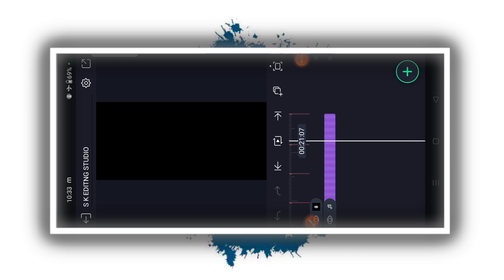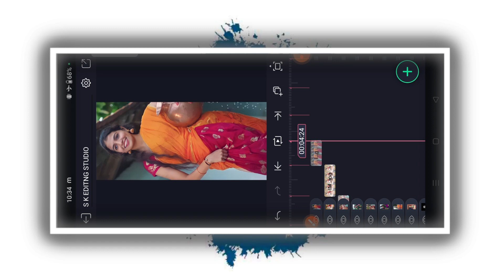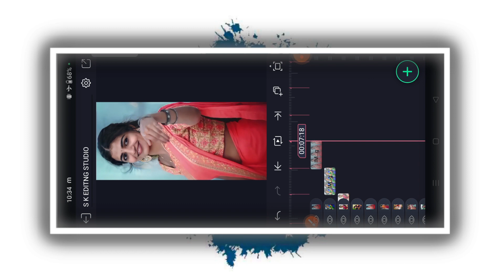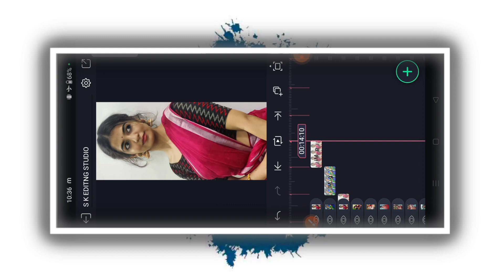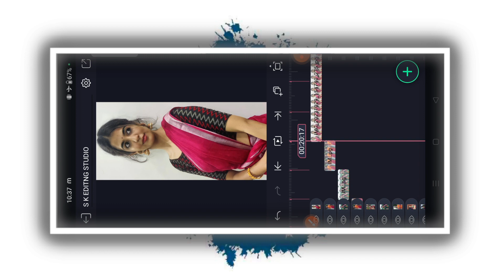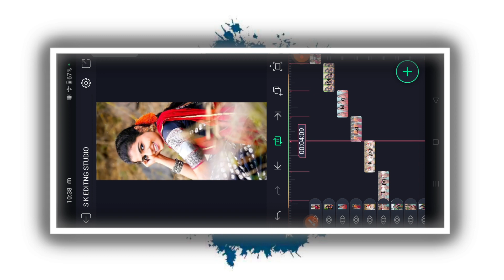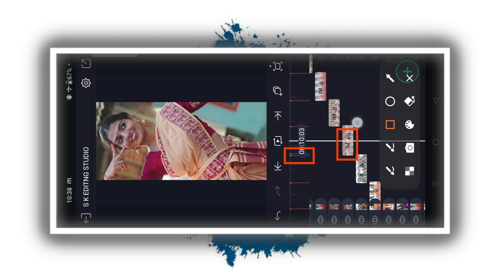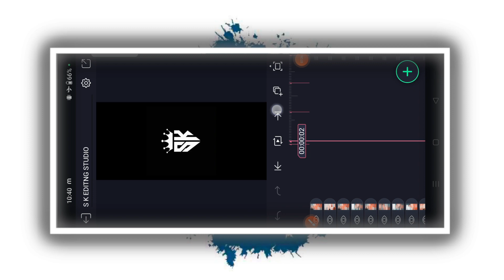Insta Trending Love Song Video Editing Kannada In Alight Motion Lyrics Yrending Video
COMMEN📝